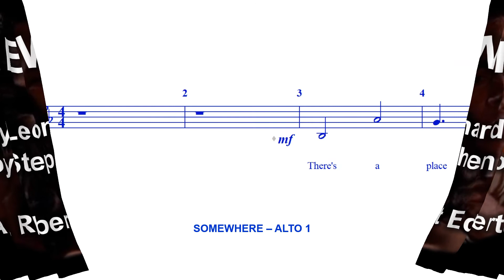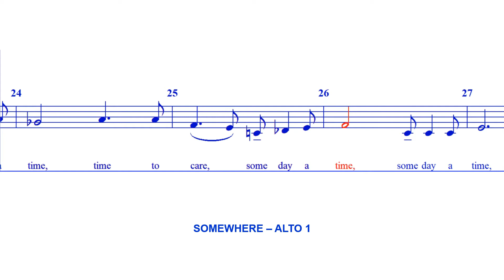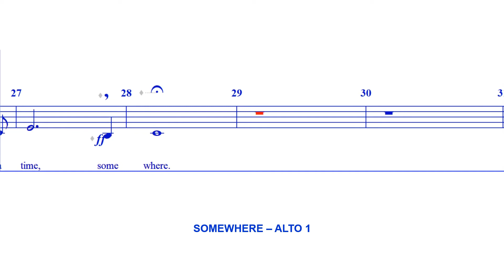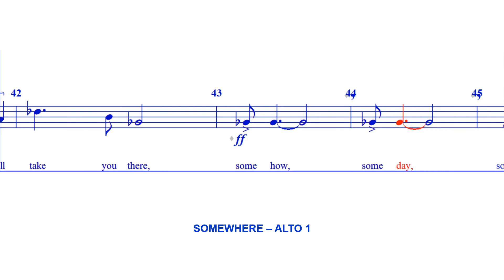Somewhere - ALTO 1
From West Side Story.

Arranged by Robert Edgerton.